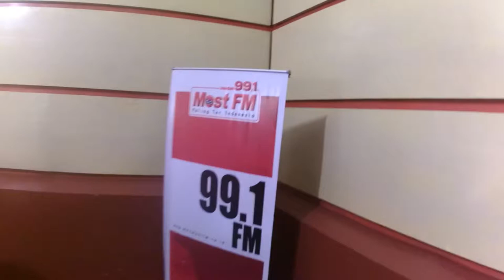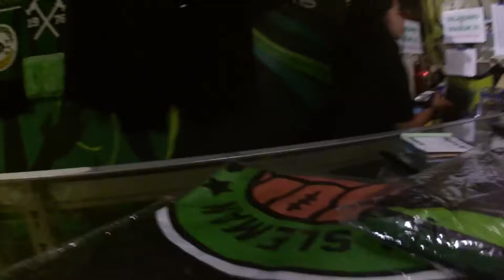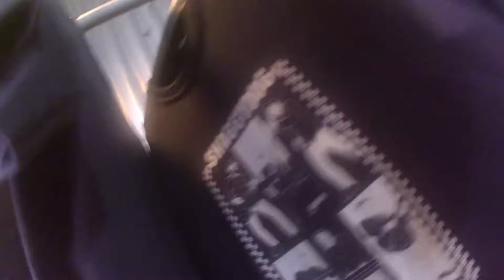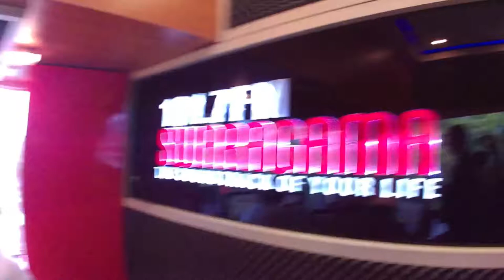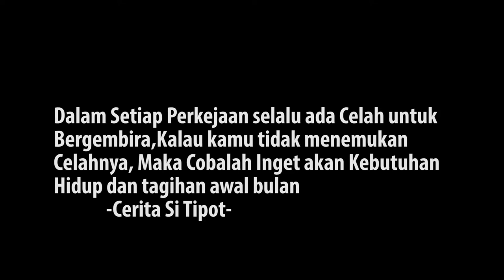Antara Medan & Jogja KK CeritaSiTipot EPS 22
Pergi Ke Medan lalu lanjut Yogyakarta sekalian untuk promo Radio single terbaru Maudy Ayunda Kutunggu Kabarmu
Sempet Nyobain kereta Bandara Bandara Kualanamu lalu belanja Merchandise Tim PSS Sleman dan Shaggydog di Jogja

Noted : Konten Vlog ini tanggung Jawab Pribadi yah